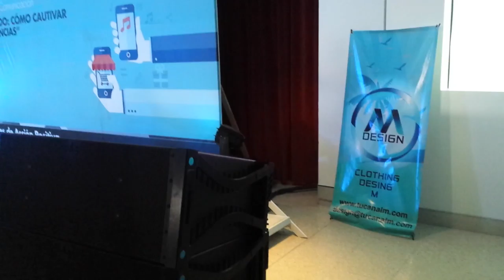CINESTAR DE CANAL M